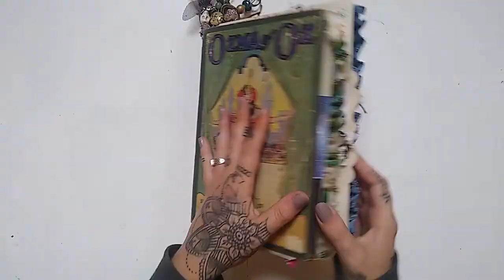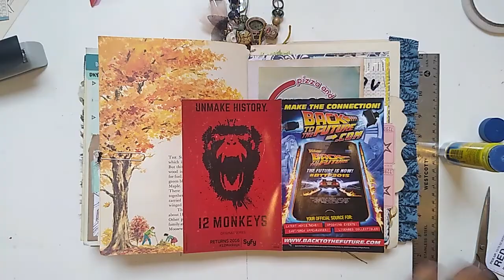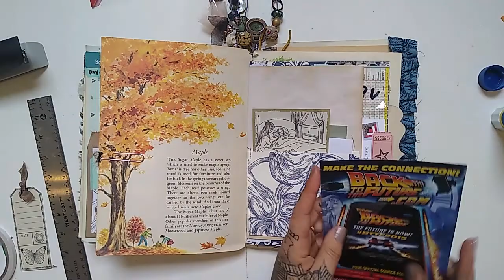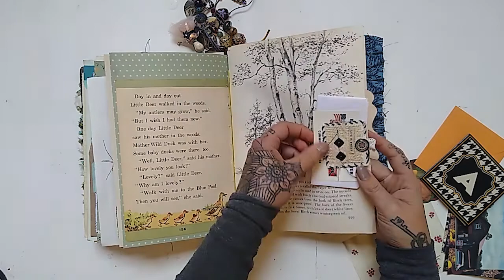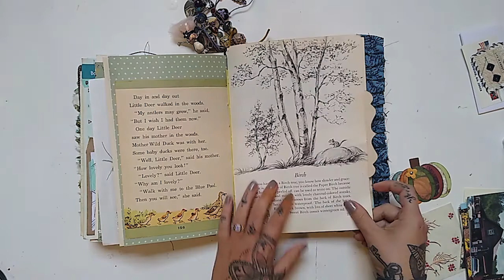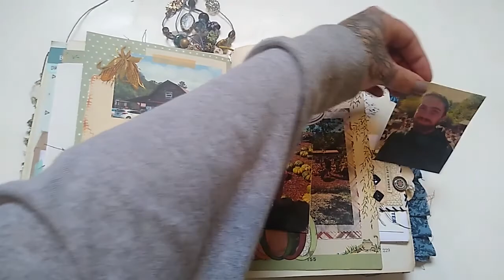Junk Journal With Me | Ep 26 | Journaling Process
The last "catchup" Junk Journal With Me video...I hope you enjoy this video and are inspired in some way!

Also, please visit my Etsy shop @